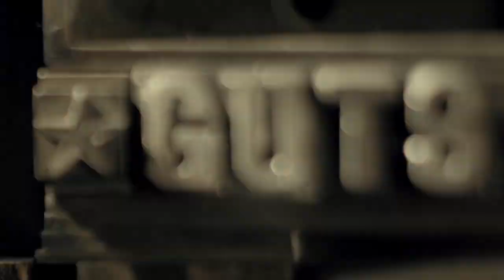RAM Seminole Legend – Andre Wadsworth